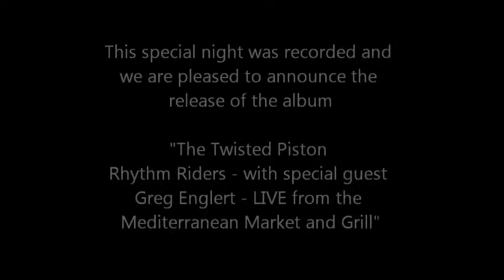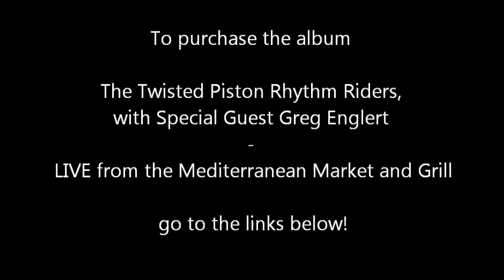The Twisted Piston Rhythm Riders with special Guest Greg Englert - Live Album promo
Live from the Mediterranean Market and Grill.

Kurt Abell -- Banjo, Guitar, vocal on tracks 4 and 10
Keith Baltz -- Sousaphone, vocal on track 12
Athens Abell -- Keyboard, Guitar -- track 3 and 7, vocal on track 6
Special Guest -- Greg Englert -- Trumpet, vocal on tracks 5 and 9

Now available for purchase by download only at these stores-

In October 2013 Australian Jazz Trumpeter Greg Englert traveled to Modesto, California to join The Twisted Piston Rhythm Riders for an unprecedented night of fun and festivities. The Pistons include legendary American Banjoist Kurt Abell, Tubist Keith Baltz, and classically trained Pianist Athens Abell, for a night of red-hot jazz at the Mediterranean Market and Grill.

This album contains 12 tracks recorded that night with all the atmosphere of that wonderful venue captured for all to hear including, many laughs, bloopers, wonderful audience reactions, birds tweeting, and even a Modesto ambulance siren!

Most importantly, this album is filled with fantastic music! From Kurt Abell's amazing banjo solos and silky smooth guitar, Athens Abell's sultry, seductive vocal, to Greg Englert's internationally acclaimed Louis Armstrong style vocals, and the 'out of this world' Sousaphone magic of Keith Baltz, this album reaches a crescendo with what must be, one of the greatest recorded versions of King Chaunticleer.

This is one album every traditional jazz lover must have!

1.    Indiana
2.    Darkness on the Delta
3.    Some of These Days
4.    Baby Face
5.    All of Me
6.    Baby Won't You Please Come Home
7.    Mr. Sandman
8.    Chinatown
9.    Do You Know What it Means (To Miss New Orleans)
10.  Happy Feet
11.  King Chaunticleer
12.  What a Wonderful World